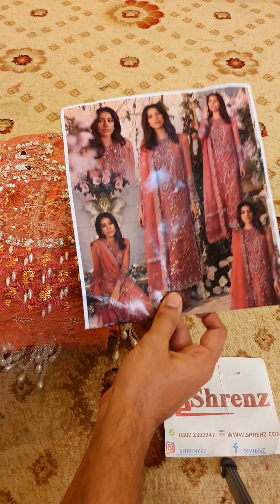February 7, 2023